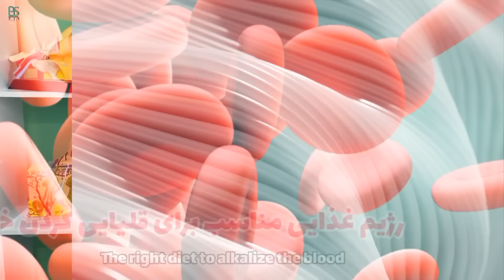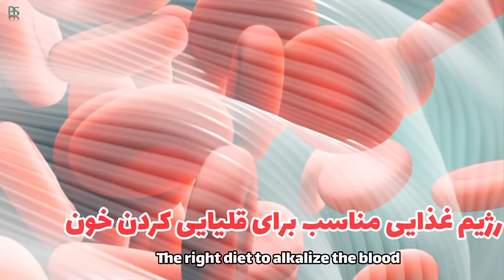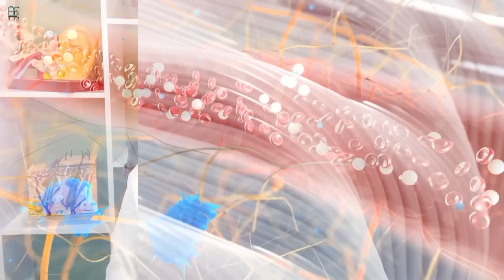از درمان روماتیسم و آرتروز گرفته تا بهبود میگرن، جوش صورت و...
آنچه در این ویدیو خواهید دید:
00:00 - مقدمه‌ ای در مورد قلیایی‌ کردن خون
01:09 - چگونگی تنظیم PH خون و اهمیت آن
09:58 - رژیم غذایی مناسب برای قلیایی‌ کردن خون
16:36 - سریع‌ ترین تکنیک های قلیایی کردن خون

🔴 ویدیوی پیشنهادی: ماساژ این قسمت از بدن رو برای درمان دیابت، استرس، کبد چرب، زانودرد و... جدی بگیرید!

رژیم غذایی
تغذیه سالم
درمان
قلیایی کردن بدن
قلیایی شدن بدن
آب قلیایی
رژیم قلیایی
غذاهای قلیایی
بدن قلیایی
سرکه سیب
سرکه انگور
طرز تهیه سرکه سیب خانگی
سرکه سیب برای مو
سرکه سیب برای پوست
سرکه سیب برای چی خوبه
سرکه سیب چی فایده دارد
لیموترش
فواید لیموترش
تقویت بینایی
چربی سوزی شکم و پهلو
درمان تنبلی تخمدان
درمان سنگ کلیه
درمان جوش صورت
مراقبت پوستی
درمان دیابت
دیابت نوع یک
دیابت نوع 2
دکتر فرشته
vinegar
weight loss
Pure & healthy lifestyle
dr fereshteh
dr javid